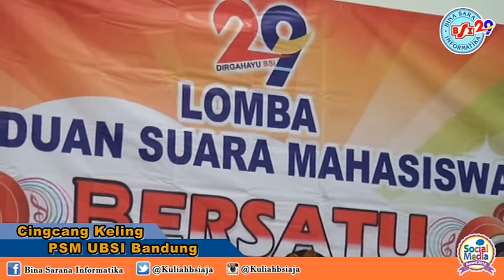CINGCANG KELING - PSM UNIVERSITAS BSI BANDUNG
Hallo, Sobat BSI..
Menyambut HUT BSI ke 29 diadakan kompetisi Paduan Suara Mahasiswa antar Kampus BSI seluruh Indonesia dengan Tema "Bersatu Simfoni Indonesia".
Adapun Lomba ini akan diikuti oleh:
1. PSM BSI Pontianak (20 Feb '17)
2. PSM BSI Sukabumi (21 Feb '17)
3. PSM UBSI Bandung (23 Feb '17)
4. PSM BSI Tasikmalaya (24 Feb '17)
5. PSM BSI Purwokerto (25 Feb '17)
6. PSM BSI Jogja (26 Feb '17)
7. PSM BSI Jakarta (28 Feb '17)

Sobat-sobat kita yang tergabung di PSM BSI harus membawakan lagu KHARISMA INDONESIA sebagai lagu wajib peserta, lagu HYMNE BSI dan MARS BSI sebagai lagu utama, serta lagu daerah (bebas) dari masing-masing PSM.

PSM BSI yang mendapatkan skor tertinggi akan Tampil pada Wisuda BSI di BSI Convention Centre.
Untuk itu, yuk kita dukung PSM BSI Favorite kita.

Semoga PSM Favorit kamu yang menang yah sobat. 😉